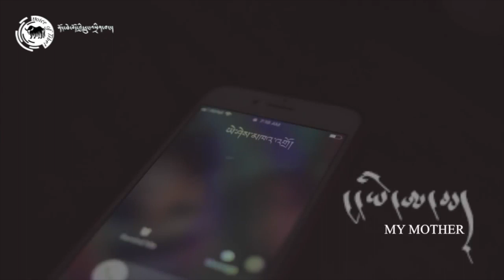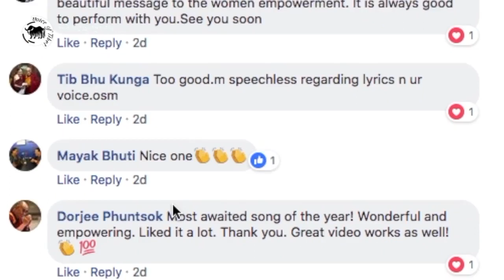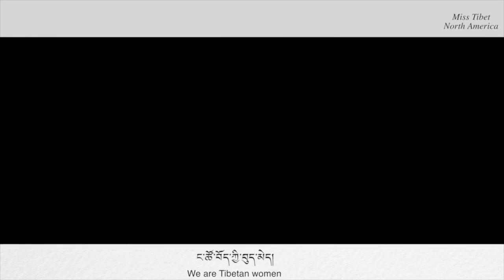Yeshi Khando on her new song ‘Bhoekyi Bhoemey’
གླུ་གཞས་ལས་རིམ། གཞས་མ་ཡེ་ཤེས་མཁའ་འགྲོ་ལགས་ཀྱིས་བླངས་པའི་བོད་ཀྱི་བེུད།
འདི་ག་རླུང་འཕྲིན་ཁང་གི་བོད་ཀྱི་གནའ་རབས་དང་དེང་དུས་ཀྱི་གླུ་གཞས་ལེ་ཚན་འདིའི་ནང་ཟླ་བ་འདིའི་ཚེས་ ༢༠ ཉིན་ཨ་རིར་གནས་སྡོད་བྱེད་མཁན་གཞས་མ་ཡེ་ཤེས་མཁའ་འགྲོ་ལགས་ཀྱིས་འདོན་སྤེལ་གནང་བའི་བོད་ཀྱི་བུད་མེད་ཅེས་པའི་གླུ་གཞས་ཐོག་གླེང་མོལ་ཞུས་ཡོད།
MUSIC FEATURE: Yeshi Khando on her new song ‘Bhoekyi Bhoemey’